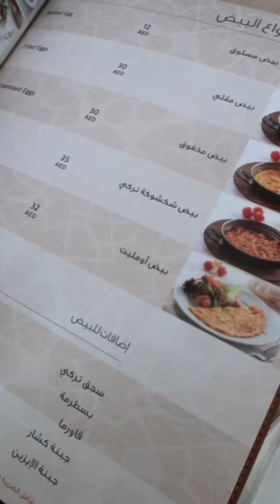Nairuz Reviews Sutis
Sutis in Jumeriah, Dubai, UAE